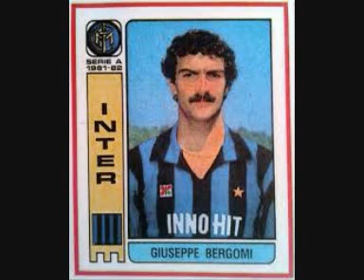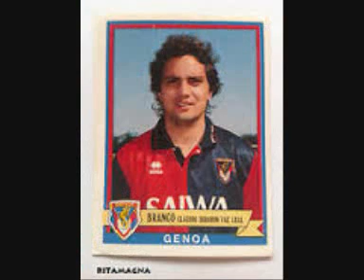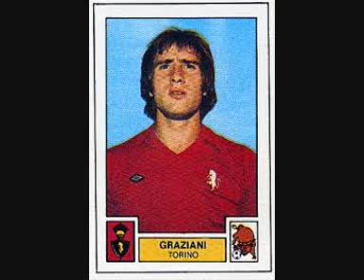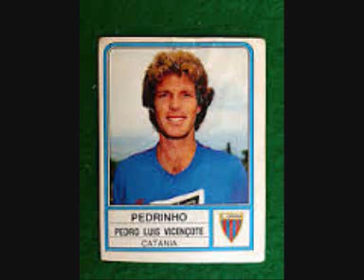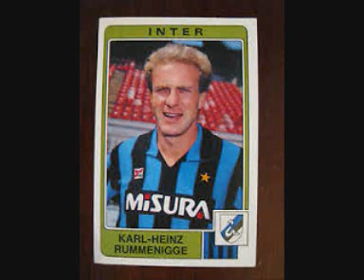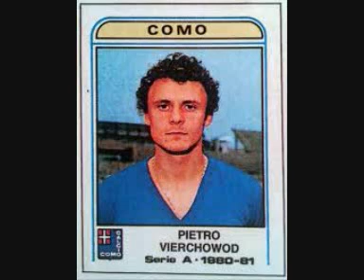SERIE A ANNI 80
essendo del 74 e avendo vissuto da bambino gli anni 80 ho pensato di creare questo video con le figurine dei calciatori di quel periodo e come musica ho abbinato tre sigle indimenticabili:
stelle azzurre(maurizio lauzi)
football champion(bianchi-orlandini)
discomania(piero umiliani)

questo era il calcio che faceva sognare tutti noi bambini degli anni 80,tanti campioni. Zico,Maradona,Platini,Falcao. quanta nostalgia e che differenza col calcio di adesso.
un tuffo nel passato che spero faccia piacere a chi ha avuto la fortuna di vivere quegli anni.
potrei avere dimenticato qualche calciatore ma ovviamente non potevo metterli tutti.